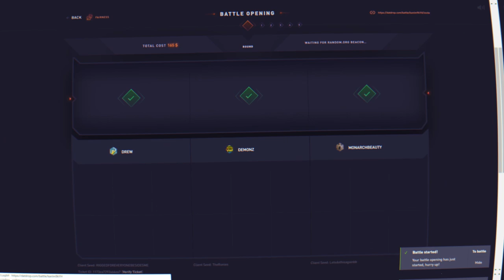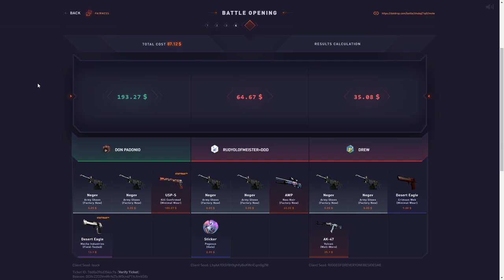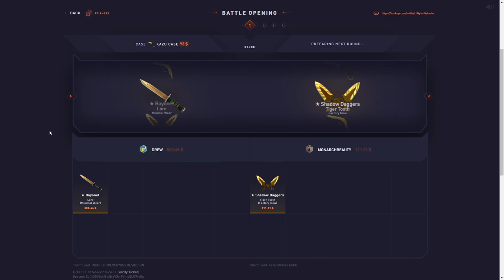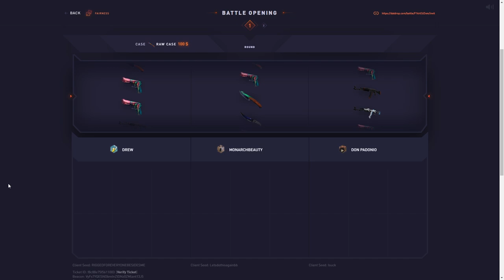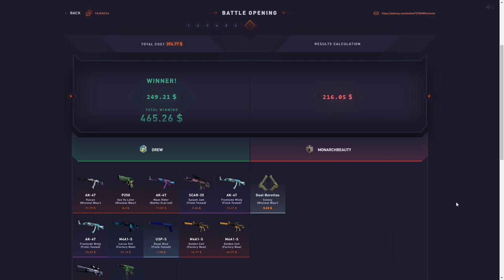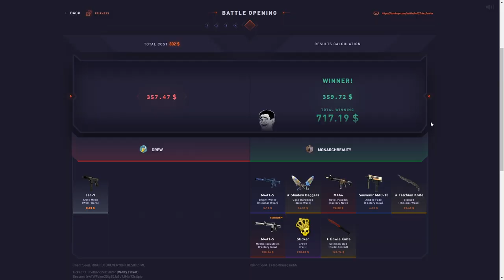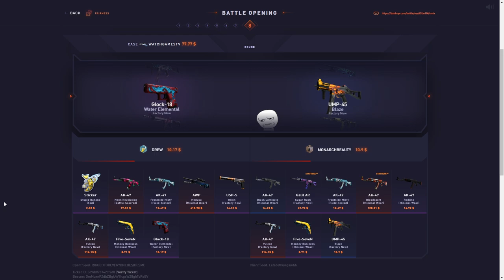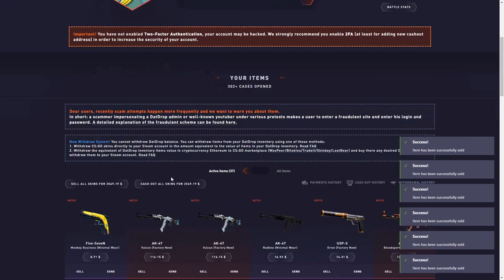When datdrop makes it rain..